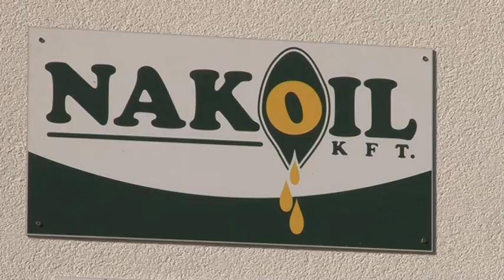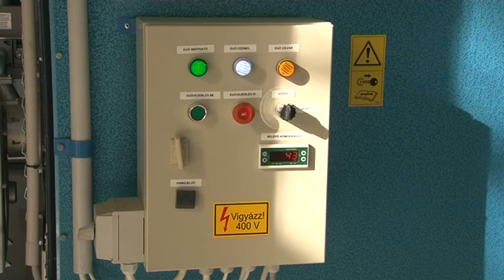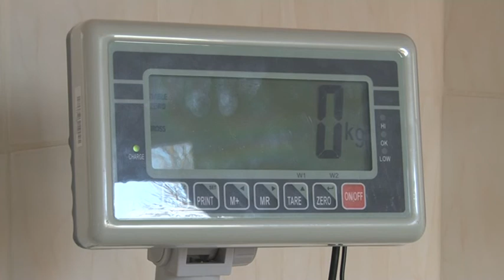Agrárlogisztikai központ - Nak 20181106 kaposmenti agrarlogisztikai kozpont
Hét új munkahely jött létre az alig 600 fős Észak-Tolna megyei Nakon az új agrárlogisztikai központnak köszönhetően! A szárító és előfeldogozó üzemben tökmaggal foglalkoznak majd a szakemberek, amit elsősorban az élelmiszer-, és a gyógyszeripar számára értékesítenek tovább. A tulajdonosok célja, hogy az agrárlogisztikai központ rövid időn belül igazi termelőüzemmé váljon, ahol például tökmagolajat is lehet sajtolni.